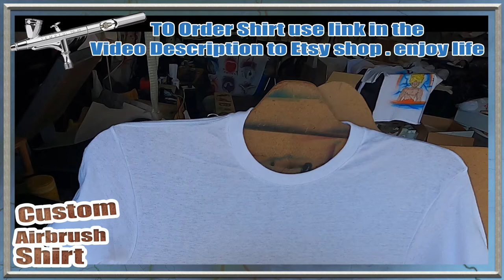Martines custom airbrush t shirt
a custom airbrush shirt for a costumer. thank you.

to order a t shirt like this use this link to Etsy shop;;